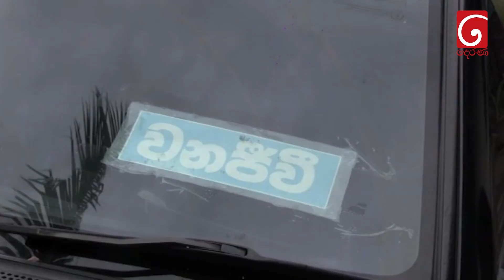කලල ගිලුණු මත වරණිඳු ගොඩ ගනුත තුමුල බලැති JCB මිස අන් කෙවත